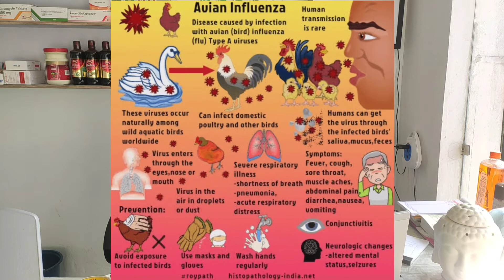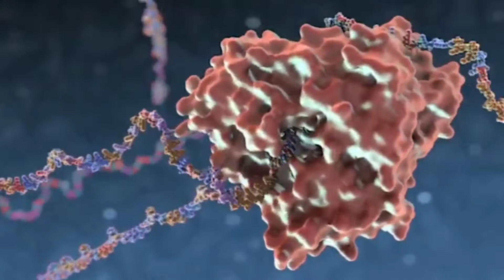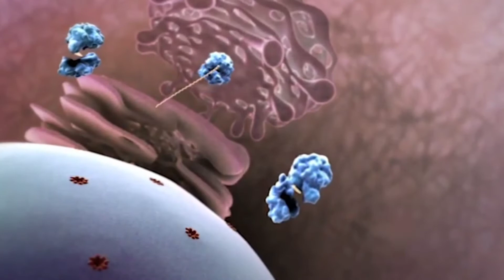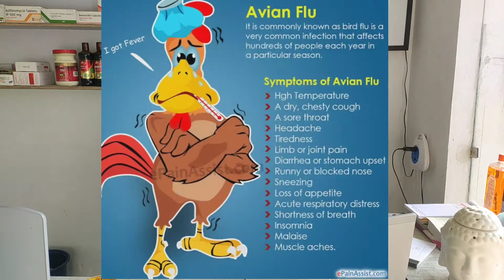Bird Flu Every Question Answered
Bird Flu
Every Question Answered by Dr Punnank Mahajan visit DHANVANTARI AV CLINIC presented by THE INDIAN DOCTOR jugial Pathankot Punjab